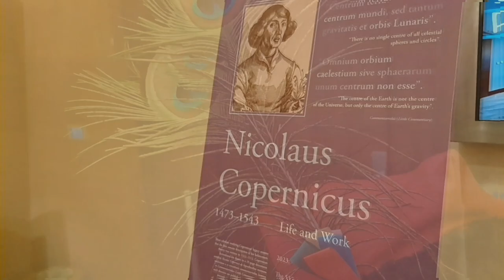3 May Constitution Holiday in Baku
On May 3, 2023, the Embassy of the Republic of Poland in Baku organized the celebration of the 232nd anniversary of the adoption of the Constitution of May 3. The numerous guests were greeted by the Ambassador of the Republic of Poland in Azerbaijan Rafał Poborski. Participants of the event could also admire Polish folk dances performed by the Polish group "Pawie Pióra" (“Peacock Feathers”).

Produced by: Embassy of the Republic of Poland in Baku, 2023.

Created by: Bartosz Musialowicz.